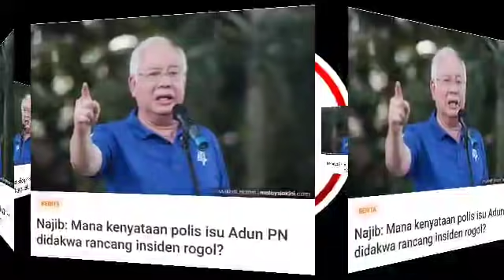ASYIK ASYIK NAJIB SAJA MELALAK DAN KENA BERSUARA, MUHYIDDIN BUAT APA??